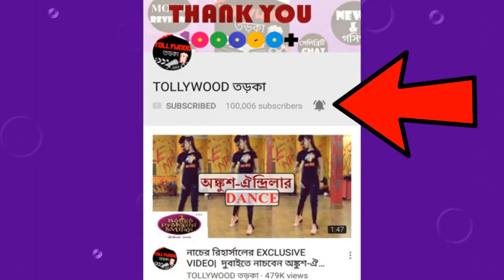শুভশ্রী-শ্রাবন্তী একসঙ্গে মাকে বরণ করলেন,লাল হলেন সিঁদুরে|SUBHASHREE| SRABONTI| RAJ|ROSHAN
পূর্ব কলকাতার অভিজাত কমপ্লেক্স আরবানায় থাকেন টলিউডের দুই নায়িকা, দেখুন কমপ্লেক্সের দূর্গা বরণে কেমনভাবে মেতে উঠলেন দুই সুন্দরী